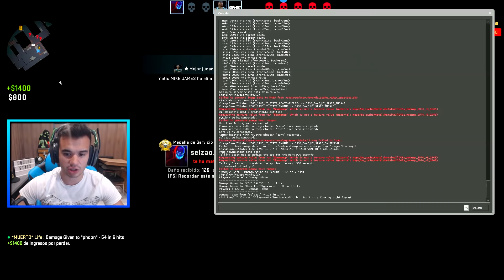"NO TIENEN RANGO..!"Counter-Strike: Global Offensive #223 -sTaXx